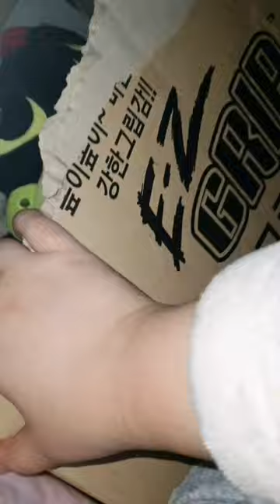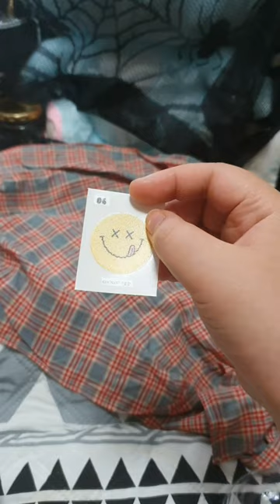2022 / 10.22+10.23 / 토요 일요 먹기만 하는 영상 (?) / vlog /